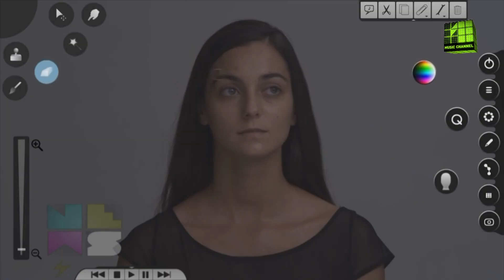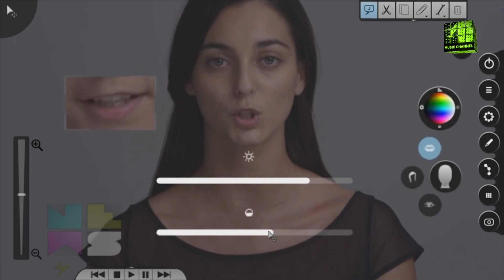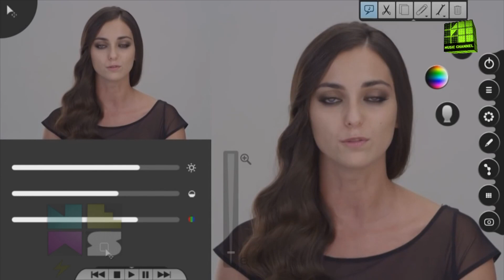NEWS: Boggie világkedvenc klipje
Boggie Parfüm című klipje meghódította a világot. Naná, hogy kifaggattuk az énekesnőt.